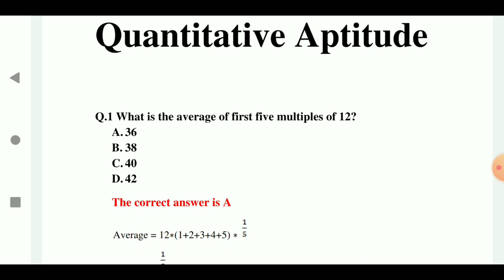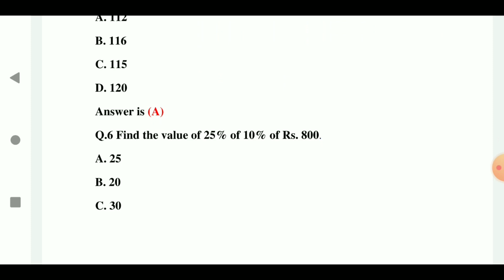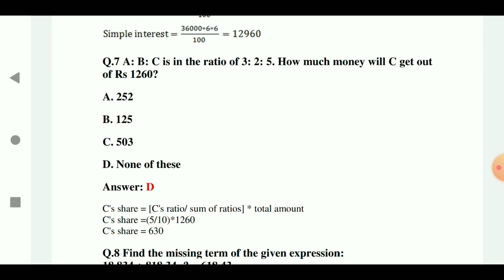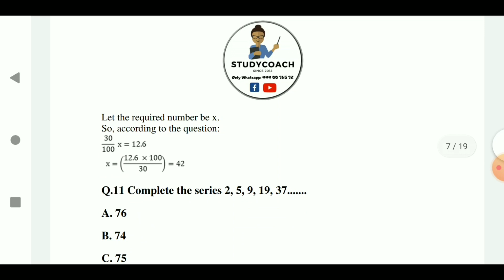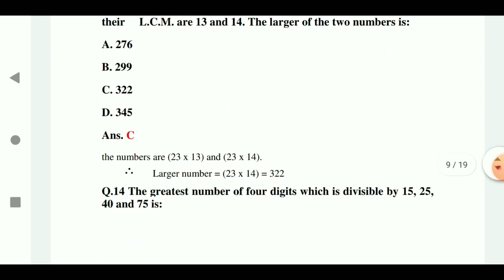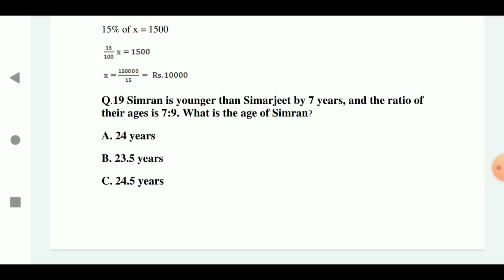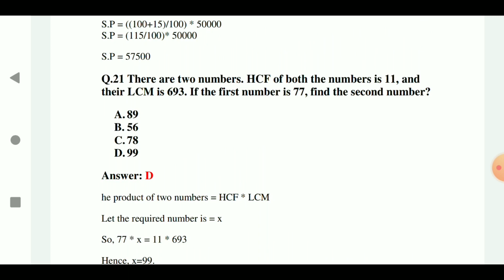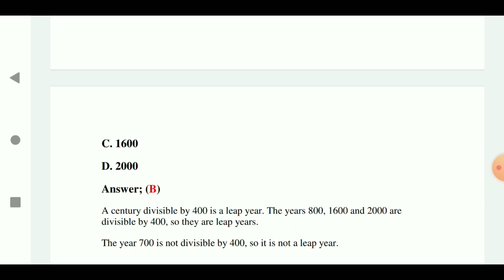Quantitative Aptitude Most Important Questions